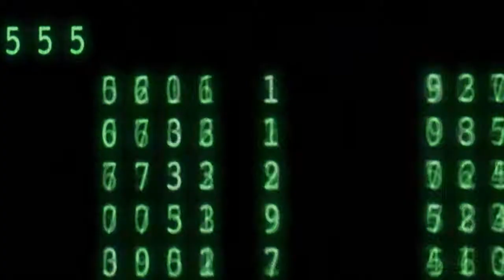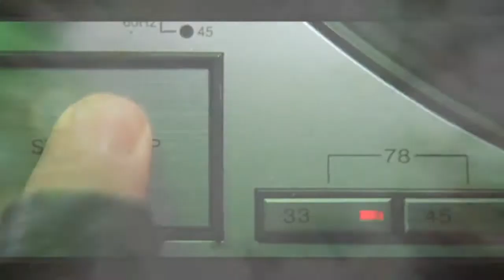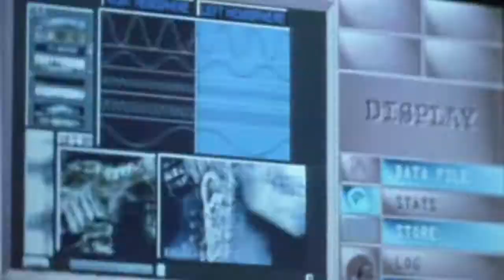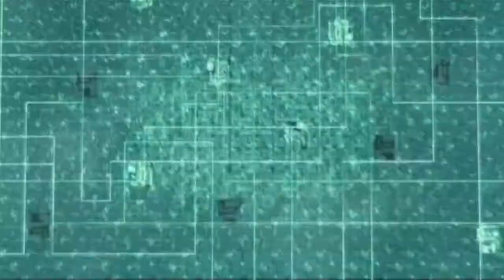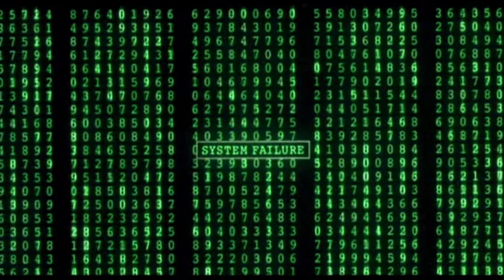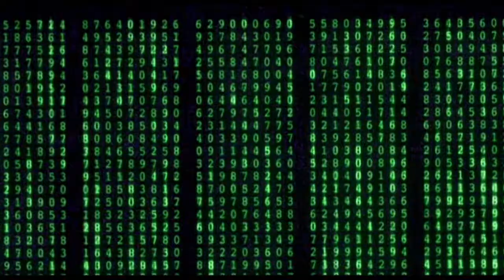DJ Infiniti - The Red Pill [Matt Bishop The Matrix Video Edit]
Revived a project from 07/16/2009 & put the finishing touches on today :)